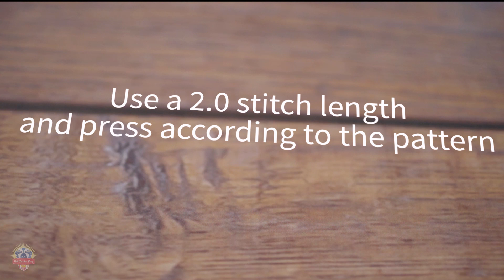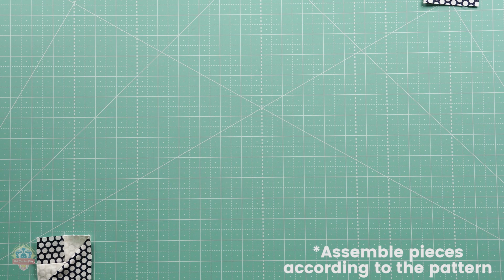Patchwork Quilt Along - Block 11 - Spinning Tops - Fat Quarter Shop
Welcome to the 11th block of our Patchwork Quilt Along with Fat Quarter Shop, benefiting the Make-A-Wish Foundation.  Please be sure to donate to our MAW campaign for the use of this FREE block pattern, and thank you!

Watch the video for step-by-step assembling the "Spinning Tops" block from our Patchwork Quilt Along. Be sure to donate to Make A Wish after downloading the pattern.